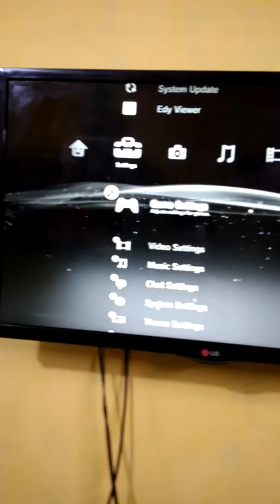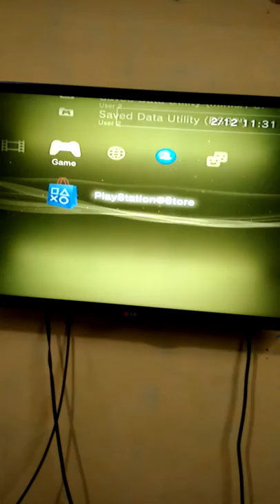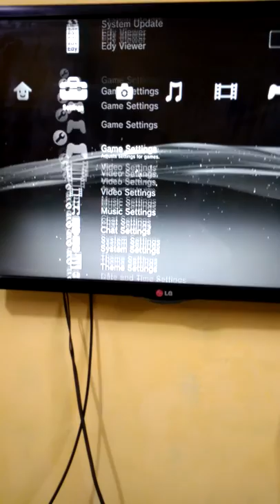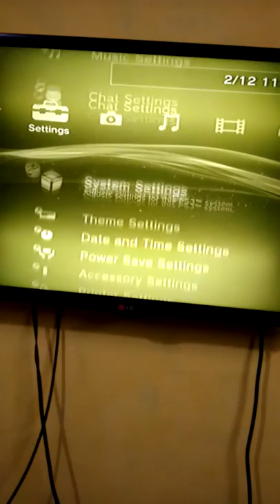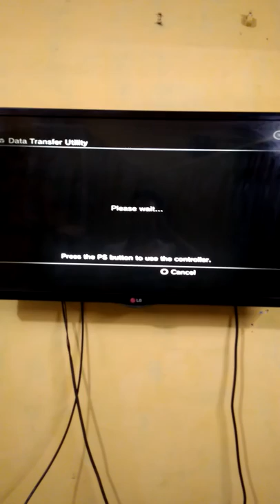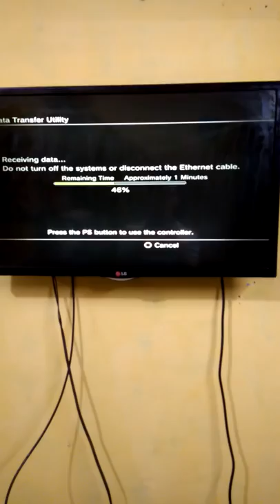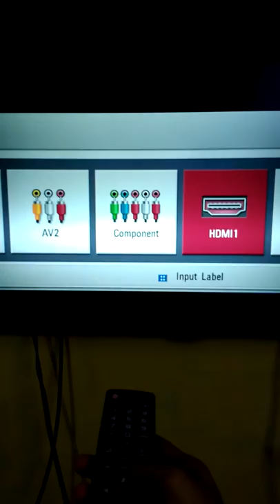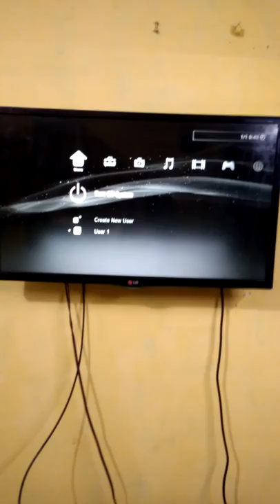INJECT GAME CFW TO OFW *PART 2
Sambungam dari video yg pertama..
Ikuti dengan baik,langkah2 ny.
Semoga bermanfatt.